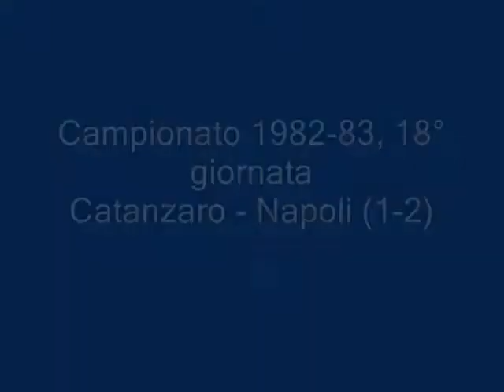Catanzaro - Napoli 1-2 | campionato serie A 1982-1983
NAPOLITUBE | La Videoenciclopedia del Napoli:  Reti: Pellegrini III (2)